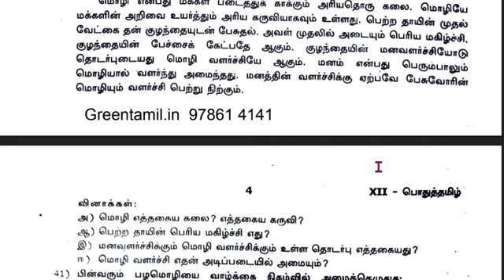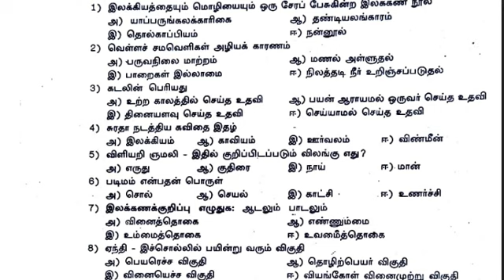12th Tamil 1st Revision Test Question Paper 2020